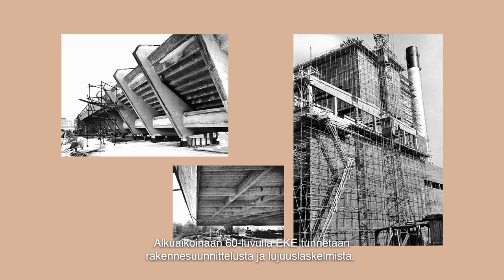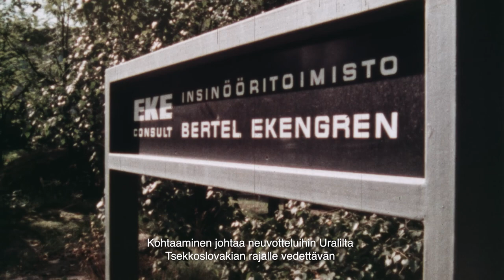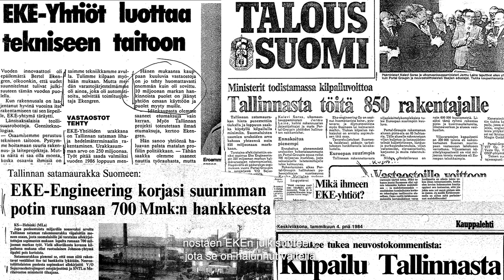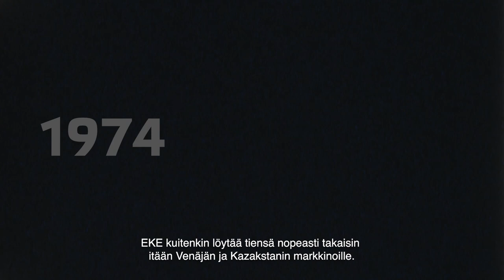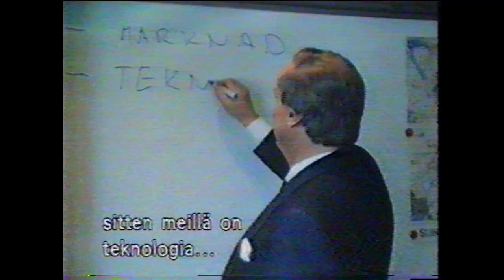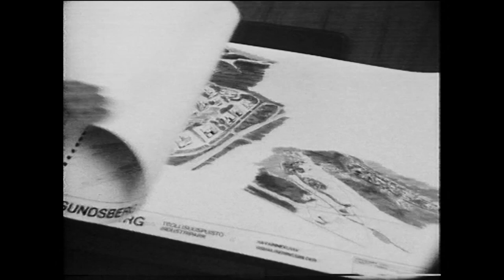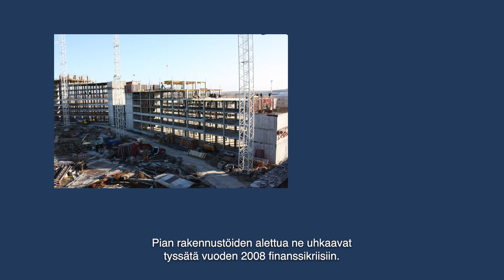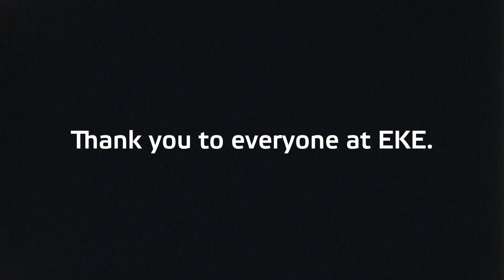EKE 60 Anniversary Film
EKE Group's 60th Anniversary Film. Directed by Eino Manner. Script by Annette Ekengren.
Based on John Lagerbohm's history book Ilmiö nimeltä EKE ("The Phenomenon called EKE").
Language: English. Subtitles: Finnish. Duration: 15 min.

EKE-Yhtiöiden 60-vuotisjuhlafilmi. Ohjaus Eino Manner. Käsikirjoitus Annette Ekengren.
Perustuu John Lagerbohmin historiateokseen Ilmiö nimeltä EKE.
Kieli: englanti. Tekstitys: suomi. Kesto: 15 min.